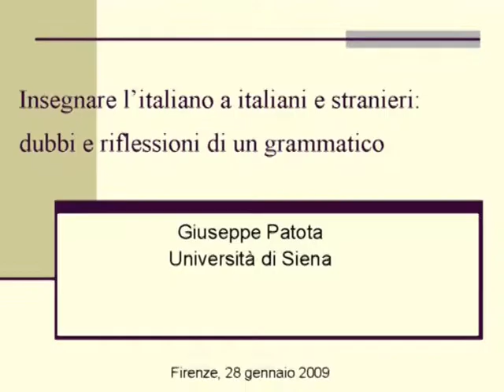1/2 Giuseppe Patota, Insegnare l’italiano a italiani e stranieri (2008-2009)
Insegnare italiano come lingua materna e come L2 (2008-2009)